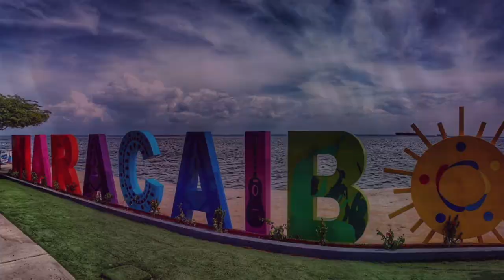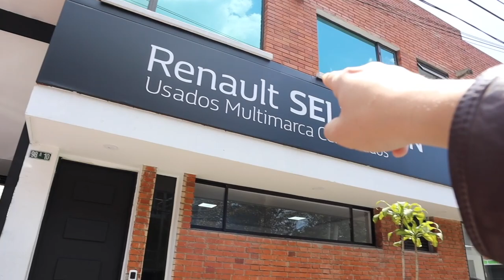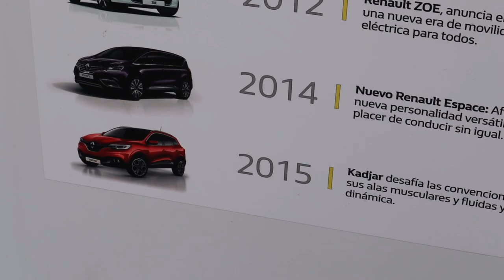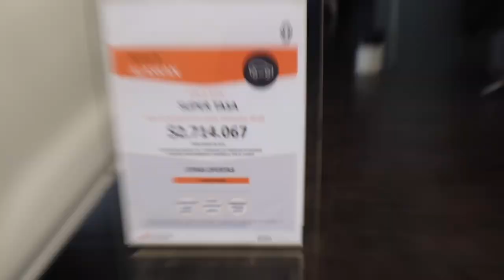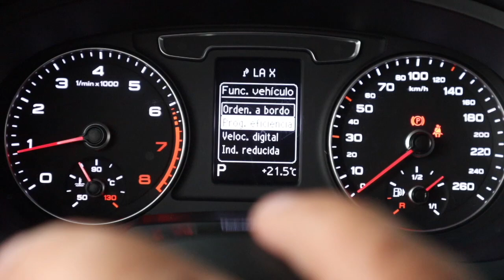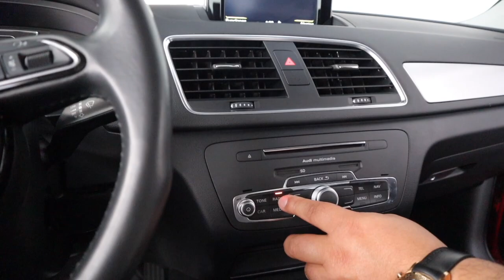COMPRANDO carro de alta gama en COLOMBIA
Comprar carro en Colombia algunas de las cosas que necesitas saber y si estas buscando opciones este video te puede ayudar, si ere Venezolano hay también información para ti.